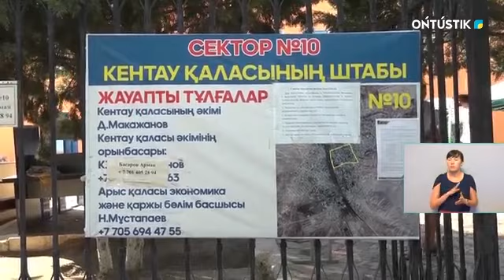Облыс басшысы құрылыс жұмыстарын жіті қадағалауда